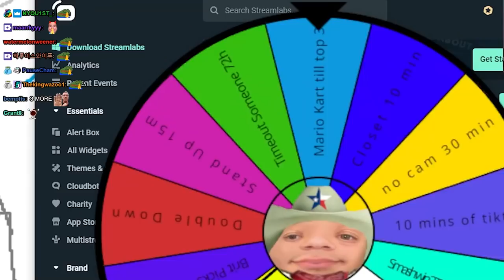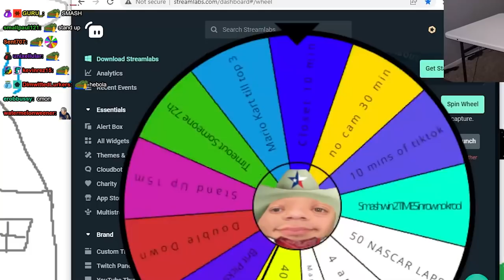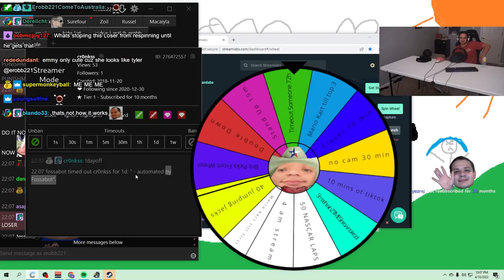this is so scuffed